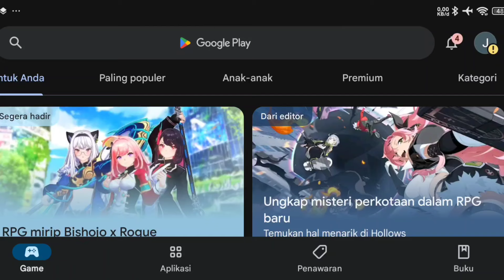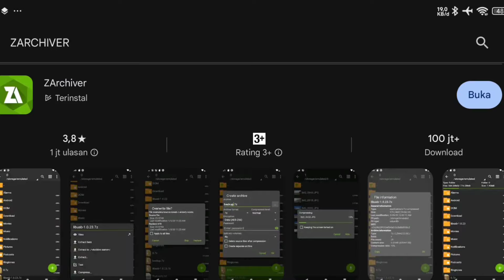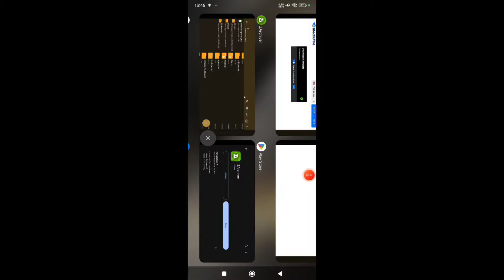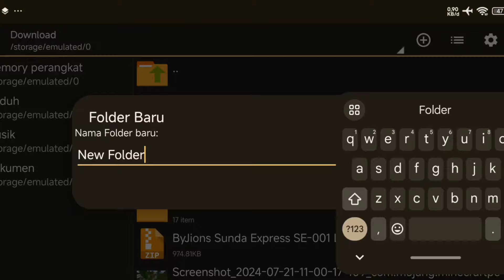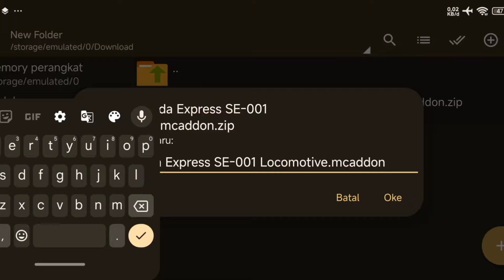Cara Memasang Add-on berjenis ZIP di Minecraft PE Terbaru 1960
Halo gess balik lagi sama Kami Jions Team di JIONS1080HD. Nah guys jadi sekarang kita akan memberikan Tutorial Cara Memasang Add-on berjenis ZIP di Minecraft PE Terbaru 1960

📁 Download

Link : -

⚒️Tutorial Memasang Add-on

❗PERHATIAN
Untuk Menghindari Lokomotif terpisah saat dimainkan, letakan Lokomotif di bagian terakhir Penamaan Trainset pada GRTC, Contohnya Trainset 1-3 Gerbong Kereta dan Trainset 4 adalah Lokomotif

minecraft, train, add-on kereta, indonesia, tutorial, jions

-JIONS1080HD-